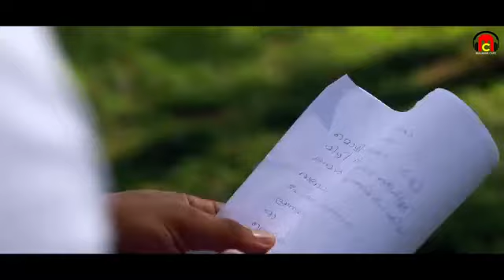Mozhikondu Parayathe |മൊഴികൊണ്ടു പറയ്യാതെ | Malabar Cafe Music band Song | Ajoobsha Aju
watch Mozhikondu Parayathe |മൊഴികൊണ്ടു പറയ്യാതെ | Malabar Cafe Music band Song | Ajoobsha Aju

Singer : Ajoobsha Aju
Lyrics & Music : Ajoobsha Aju
Direction : MJ & Crew
Dop  : Manu Joseph
Editing : Nidhin P
Pro Controler : Roopesh Mavoor
Cam Asso : Abin Chandran
Art : Subahu Muthukad